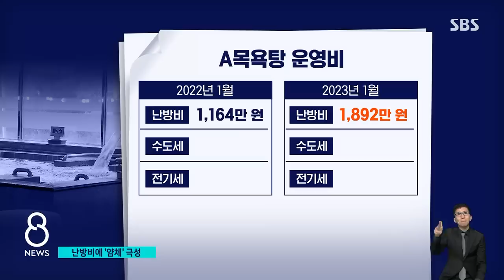난방비 폭탄 맞아 힘든데…"빨래를 왜 여기서 합니까" / SBS 8뉴스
〈앵커〉

훌쩍 뛴 난방비를 감당하지 못해서 요즘 문을 닫는 동네 목욕탕이 늘고 있습니다. 이런 상황에서 조금이라도 아끼겠다고 목욕탕에 빨래를 가져오는 사람들까지 생기자, 빨래를 금지한다는 문구가 목욕탕에 다시 등장했습니다.

UBC 전병주 기자입니다.

〈기자〉

목욕탕 세숫대야 2개에 젖은 빨래가 한가득입니다.

하루 동안 손님들이 목욕탕에서 몰래 빨래를 하다 적발된 양입니다.

최근 난방비가 폭등하면서 한 푼이라도 아끼려는 손님들이 가방에 빨랫감을 몰래 숨겨오는 것입니다.

이렇다 보니 70~80년대 목욕탕에서나 본듯한 빨래 금지 현수막이 다시 등장했습니다.

빨래를 뺏긴 것에 화가 난 손님들과 실랑이가 오가기도 합니다.

[강성남/목욕탕 업주 : 우리도 고물가에 시달리고 있는데 집에 있는 빨래까지 여기 와서 한다는 것은 말이 안 된다….]

온종일 보일러를 틀어야 하는 목욕탕은 그야말로 난방비 폭탄을 맞았습니다.

이 목욕탕의 지난달 난방비는 1천800여만 원으로 지난해 보다 700만 원 올랐습니다.

수도와 전기세까지 줄줄이 올라 비품비까지 더하면 운영비가 50% 넘게 뛰었습니다.

코로나19 여파에 난방비 직격탄까지 맞으면서 울산에 있는 200여 곳의 목욕탕 가운데 30%가량인 54곳이 이처럼 문을 닫았습니다.

인근인 대구와 부산도 40%가량이 문을 닫거나 임시 휴업에 들어간 것으로 알려졌습니다.

목욕탕 업주들은 비수기로 접어드는 여름이 되면 남은 목욕탕의 15%가량이 더 문을 닫을 것으로 예상했습니다.

(영상취재 : 김영관 UBC, CG : 송정근 UBC)